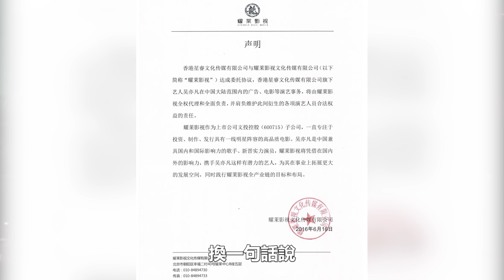吳亦凡案最新進展，刑拘錘出一條大魚，工作室全軍覆沒，「京圈保護傘」也難保